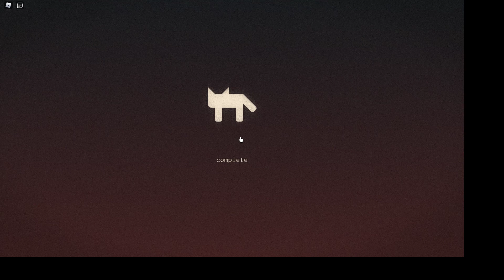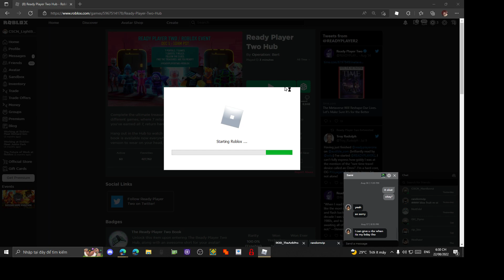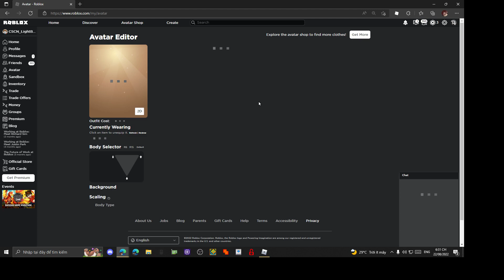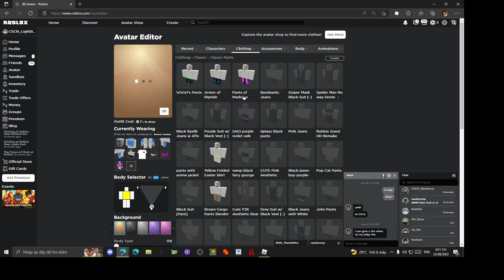Getting the meta shades(2022) + 1x1x1x1 teapot (full walkthrough)